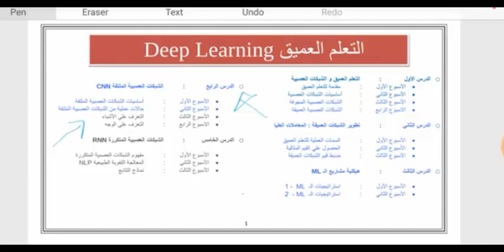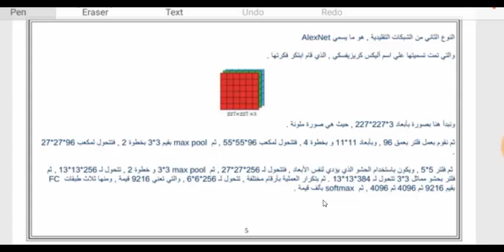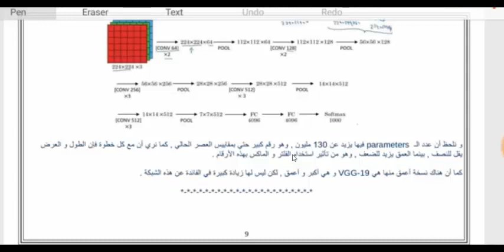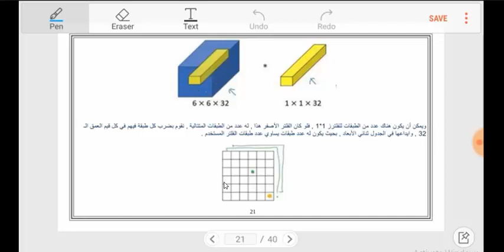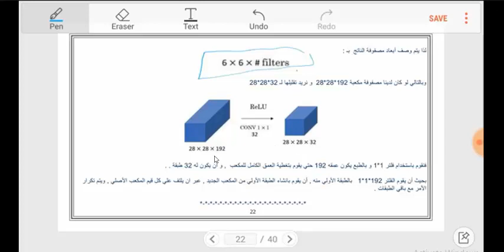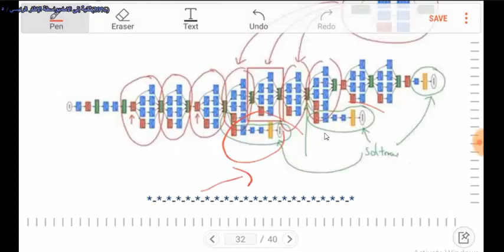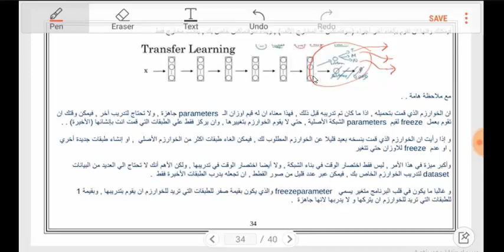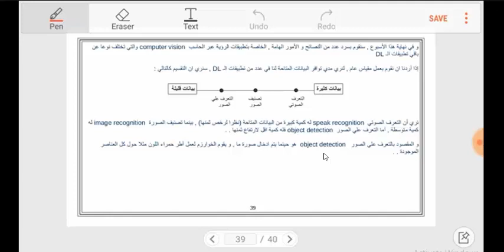4.2_CNN_ملخص الدرس الرابع _الاسبوع الثانى بالكامل